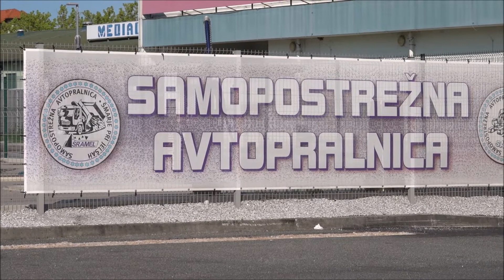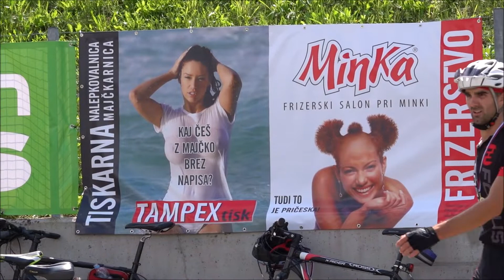ODBOR ROGAŠKA SLATINA KOLESARSKI MARATON V ŠMARJU PRI JELŠAH dne 4 8 2019